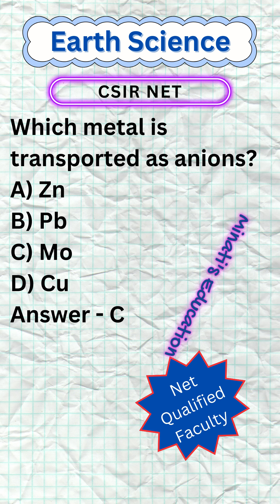CSIR NET EARTH SCIENCE I COMPLETE COURSE June 2024 | ONLINE COURSE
Welcome to Minati’s Education. We basically deal with UGC NET, SET, UPSC, WBJS, Indian Economic Service, Indian Administrative Service, Indian Foreign Service, Indian P&T Accounts and Finance Service, Group ‘A’, Indian Trade Service, Group ‘A’ (Grade III), Indian Audit and Accounts Service, Group ‘A’, Indian Civil Accounts Service, Group ‘A’, Indian Revenue Service (Customs & Indirect Taxes) Group ‘A’, Indian Revenue Service (Income Tax) Group ‘A’,  Indian Corporate Law Service, Group ‘A’,  Indian Defence Accounts Service, Group ‘A’,  CLAT, GATE,  JAM(IIT), CMA, CFA, FRM, CPT, CAT, MAT , SSC  CGL and other competitive examinations. We have 46 NET-qualified faculty in different subjects. We received India’s Education Award 2023. Kharagpur IIT recognized us as an entrepreneur in the year 2022. If you want to start your journey for the NET, SET, or GATE examination with ‘Minati’s Education’, please call us and enrol yourself. Separate online and offline classes are available here.
Our Features;
1. 8432 candidates already cleared the NET, GATE, JAM and other examinations in the last 6 years.
2. Our Google rating is 4.9 out of 5. We have 266 total reviews given by some successful candidates who cracked CSIR NTA NET/GATE/JAM in these 5 years.
3. We provide 24-hour online web support.
4. We generally analyse important questions related to the examination in this channel.
5. Sufficient mock test to crack the examination.
6. We have 46 Net qualified faculties in different subjects.
7. Here we will regularly discuss and analyse various question and answer for the NTA UGC NET GATE JAM and UPSC examinations.